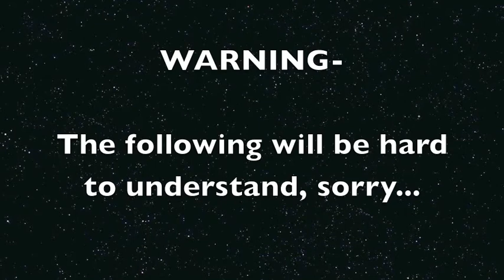Minecrafting- Build a Large CASTLE! Part 2/4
Here's my NEW TUTORIAL!! Building a Castle!

If you have any questions, comment, and I'll help. :)

Song- Mysterious Semblance At The Strand Of Nightmares, by Tangerine Dream, so give them credit!

I make this with a combo of Minecraft screenshots, and iMovie.